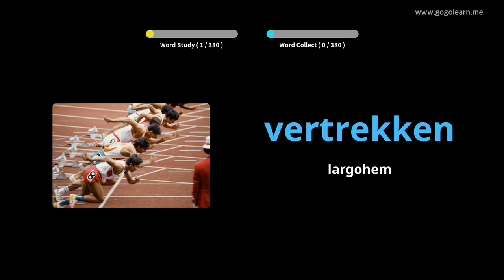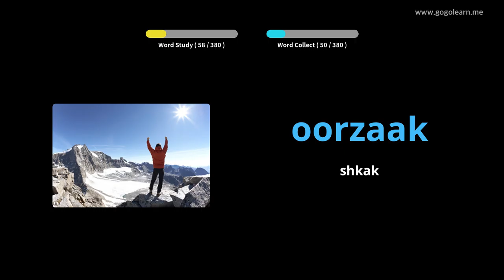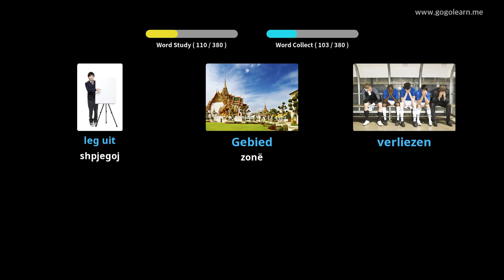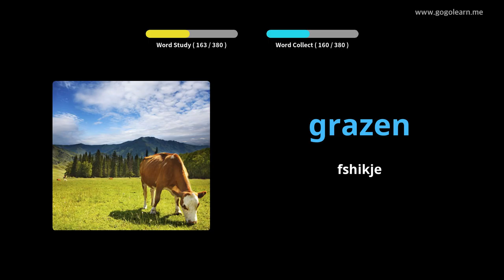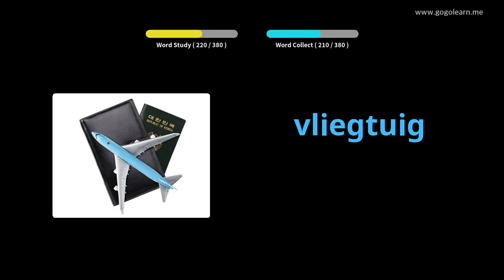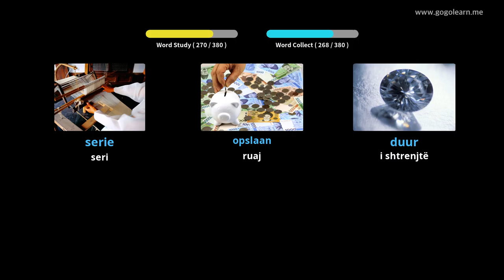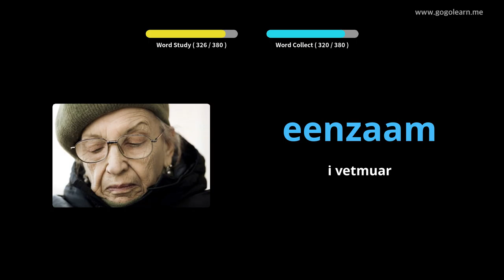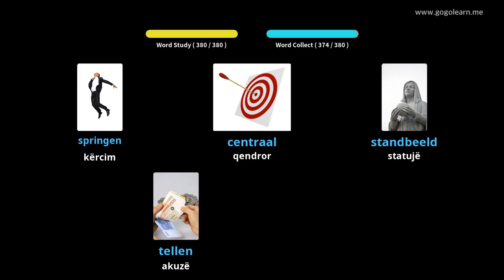Shkolla e Mesme Vokabulare Hollandeze 2 | Golearn